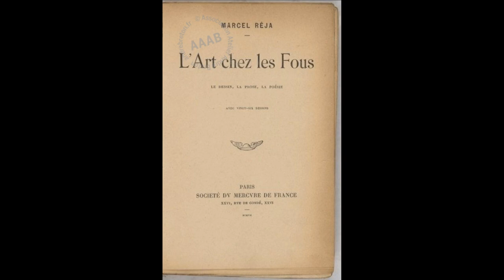Por qué algunos ARTISTAS prefieren estar LOCOS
El artista no es un cronista de la realidad. Por el contrario, su arte se ubica en esa amplia zona de lo irreal por la que virtualmente vagan, como en un limbo, todas las formas potenciales que proclaman las insuficiencias de la realidad. El artista es, pues, un explorador de ese reino fantasmal de lo que no existe, oficio que exige, para ser llevado a cabo, salirse en mayor o menor medida de los dominios de lo normal, lo previsible, lo útil, lo tangible… El artista está casi obligado, por necesidades del oficio, a ser un inadaptado, y no resulta extraño que, a veces, caiga incluso en los predios de la locura. Algunos de esos artistas –el pintor noruego Edvard Munch sería un caso prototípico– incluso han tenido conciencia de la relación entre su arte y su trastorno psíquico, y han preferido mantenerse en él porque han considerado que curarse significaría amputar su potencial artístico.
Apasionante asunto para la indagación intelectual el que se abre a partir de estas premisas, y en el que se trata de profundizar en este vídeo.